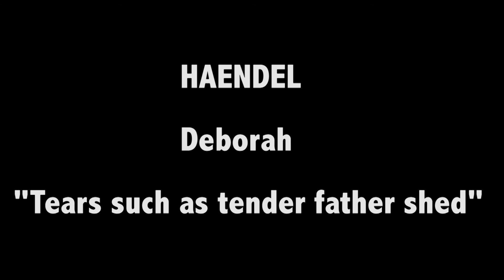Baritono Marco Cantoni: HAENDEL from Deborah "Tears such as tender father shed"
I.S.M.M. Vittadini

6/05/2015

Rassegna:Maggio in musica

Seminario "Affetti barocchi" a cura di Paola Barbieri